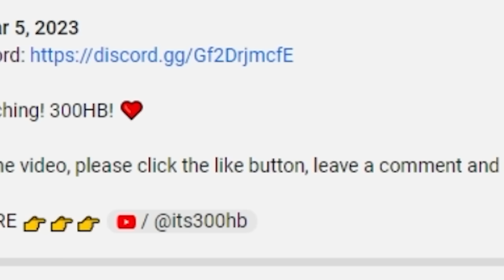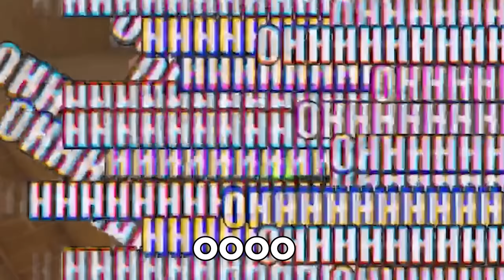Roblox EVADE🏃— Funny Moments (INVADE)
Evade just updated for 1 april fools day and now named Invade, but that's not only one change.. Evade new update